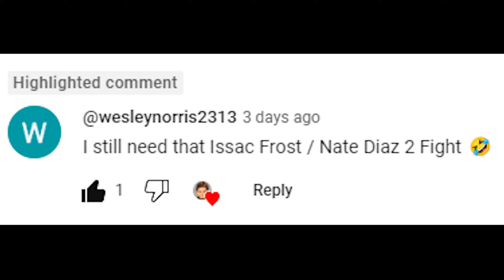Isaac Frost Vs. Nate Diaz 2 : UFC 4 Gameplay (Legendary Difficulty) (AI Vs AI) (PS5)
Here Are The Rules For This Fight :

5 Round Fight
Real Clock Time
Legendary AI
CPU VS CPU
MMA Rules